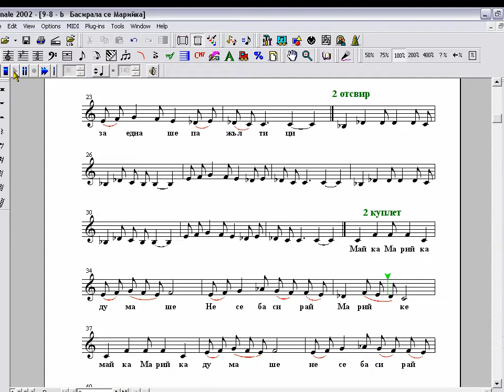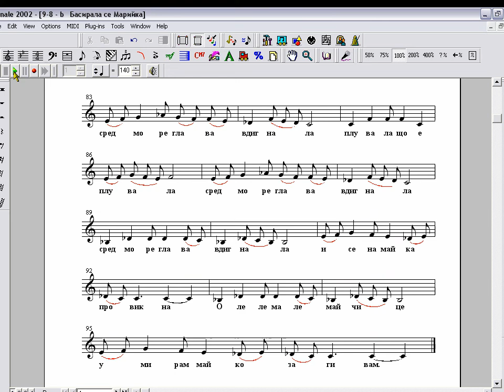9-8-б- "Басирала се Марийка" изпята от Мария Атанасова - Враца